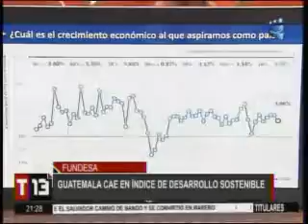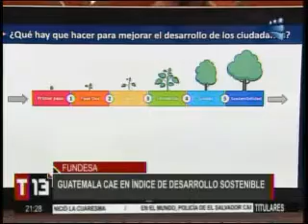Resultados de Guatemala en el Índice de Desarrollo Sostenible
Guatemala se encuentra entre el grupo de países que descendió en el 2016 a raíz de la poca inversión en prevención de desastres, fomento de oportunidades y fortalecimiento institucional, esto lo ha revelado el Índice de Desarrollo Sostenible que fue presentado por FUNDESA.